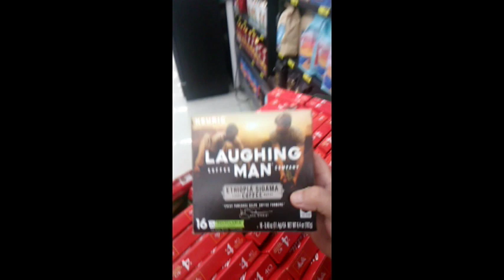LAUGHING COFFEE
Just one drink of this coffee and you will be ? Watch the video to see!!!